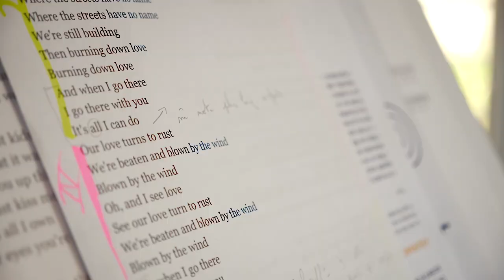VOCAL COACH FACTORY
Présentation de la Vocal Coach Factory

Le résultat ?

💪20 MAXI ECHAUFFEMENTS
🚀AIGUS ILLIMITES
⏱ MIEUX CHANTER EN 1 HEURE CHRONO
🤳AUTO COACHNING NIV1 / NIV 2
1️⃣ CHANTER AVEC UNE VOIX UNIQUE
🥁 MAITRE DU RYTHME
🤴🏽 CHANTER COMME M JACKSON
🧚🏼 CHANTER COMMES LES 3 DIVAS
🧘‍♀️ CONFIANT SUR SCENE
🎹 JOUER DU PIANO EN 1 HEURE
🧰 LES OUTILS DU CHORISTE
🎤 GUIDE DU MATERIEL POUR CHANTEUR